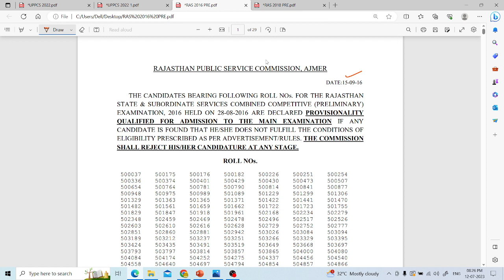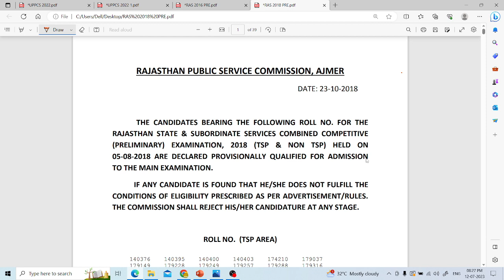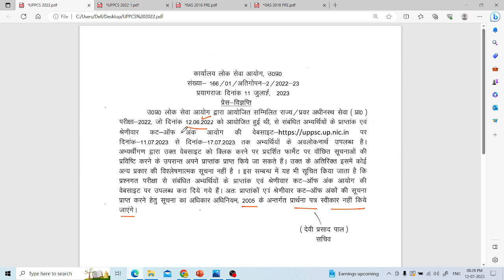UPPCS 2022 में जनरल केटेगरी की कट ऑफ पिछडे से कम कैसे गई UPPCS CUTOFF ISSUE UPPCS CUTOFF 2022 ISSUE